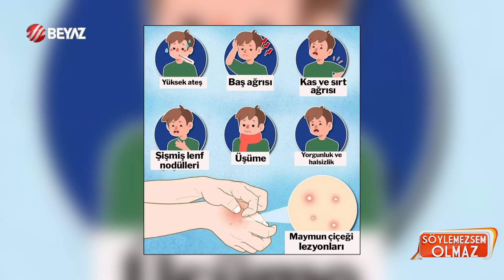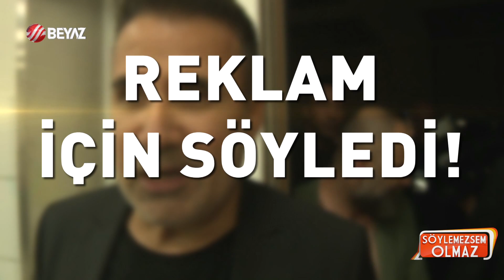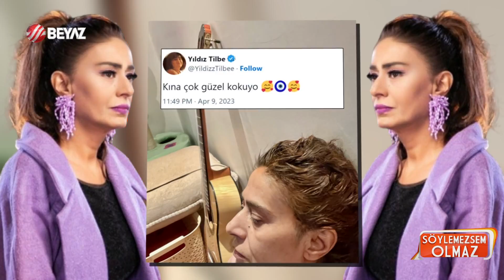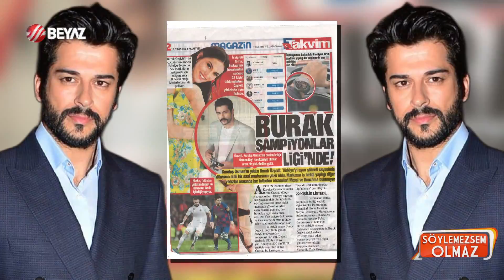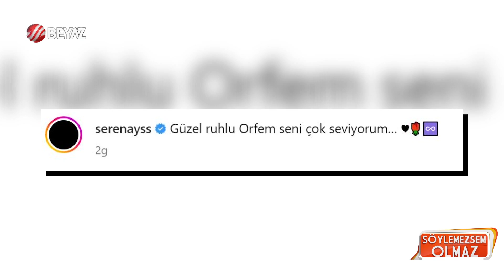Söylemezsem Olmaz 11 Nisan 2023 / Günel Zeynalova'nın annesi görenleri şaşırtıyor!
Alişan Buse Varol ve annesi Suzan Tektaş kriziyle ilgili sessizliğini bozdu! Geçtiğimiz yıl boşanmanın eşiğinden dönen Alişan ve Buse Varol, geçtiğimiz günlerde doğum günü kutlamasıyla gündeme gelmişti. Buse Varol hakkında sosyal medyada yapılan bir yorumu beğenen kayınvalide Suzan Tektaş'ın bu hamlesi ikili arasında yeni bir krizin fitilini ateşlediği iddiasını gündeme getirdi. Konuyla ilgili ilk kez konuşan Alişan o iddialara son noktayı koydu.

Söylemezsem Olmaz canlı yayın konuklarını ağırlamaya devam ediyor. Programımızın bugünkü bölümüne Şarkıcı Ankaralı Turgut konuk oldu. Ankaralı Turgut hakkında merak edilen sorularımızı cevapladı. Bir süredir ekranlarda olmayan Ankaralı Turgut'un canlı yayında sitem dolu sözleri kime söylediği ise merak konusu oldu.

Serenay Sarıkaya, köpeğini kaybetmenin acısını yaşadı. Kerem Bürsin de ilişkileri boyunca çok uzun zaman geçirdiği Orfeus’un vefatı üzerine eski sevgilisini arayıp güzel oyuncuya teselli verdi.